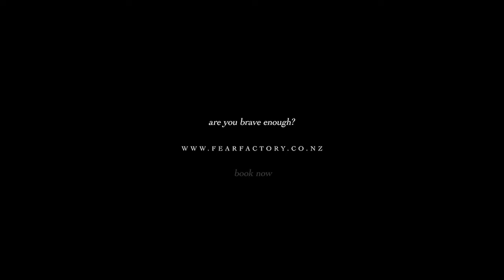Fear Factory Queenstown - Video Of The Month - April 2022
Check out some of our favorite SCREAMERS from the Easter School Holidays and Beyond! We loved scaring all these frightened faces and look forward to welcomeing you to our Haunted Hallways in the future!